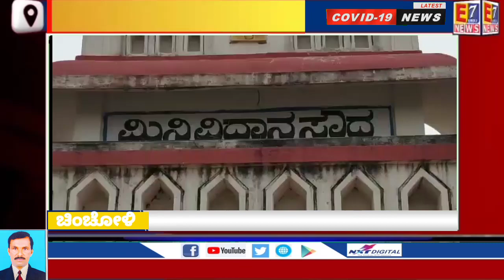ಹೂಡದಳ್ಳಿಯ ಅಪ್ರಾಪ್ತ ಬಾಲಕಿಯ ಸಾವಿನ ತನಿಖೆಯನ್ನು ತ್ವರಿತವಾಗಿ ಮಾಡಿ ಆರೋಪಿಗಳನ್ನು ಶಿಕ್ಷೆಗೆ ಗುರಿಪಡಿಸಬೇಕೆಂದು ಒತ್ತ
ಹೂಡದಳ್ಳಿಯ ಅಪ್ರಾಪ್ತ ಬಾಲಕಿಯ ಸಾವಿನ ತನಿಖೆಯನ್ನು ತ್ವರಿತವಾಗಿ ಮಾಡಿ ಆರೋಪಿಗಳನ್ನು ಶಿಕ್ಷೆಗೆ ಗುರಿಪಡಿಸಬೇಕೆಂದು ಒತ್ತಾಯಿಸಿದ ಗೌತಮ ಪಾಟೀಲ.